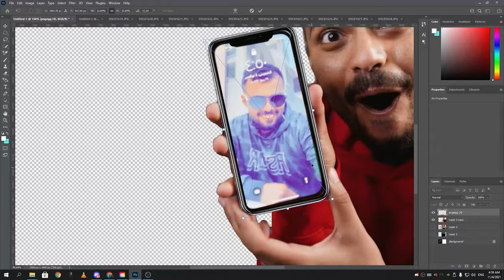اول مره اتكلم عن هذا الموضوع ( مشاكل يوتيوبر)☹️..!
السلام عليكم  اذ اعجبك المقطع تعرف وش تسوي 👏❤️😇
الانستقرام الخاص فيني

Y63J

السناب

التيك توك

التويتش